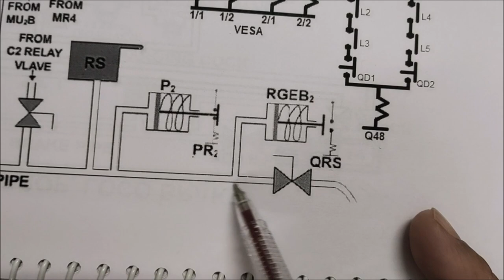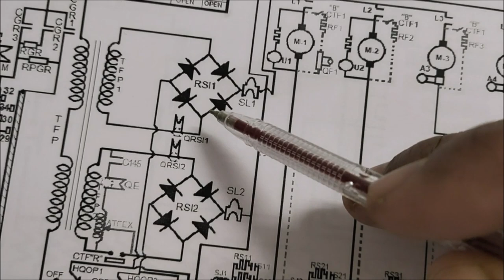difference bet QRSI and QRS in electric locomotive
difference bet QRSI and QRS